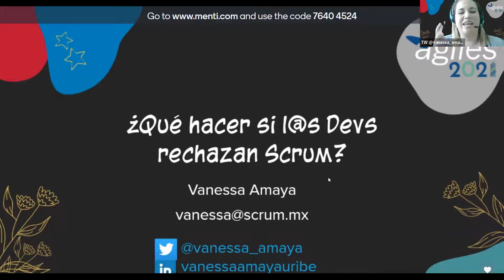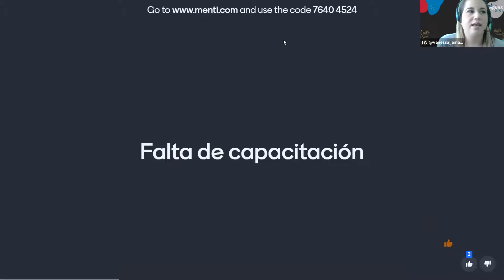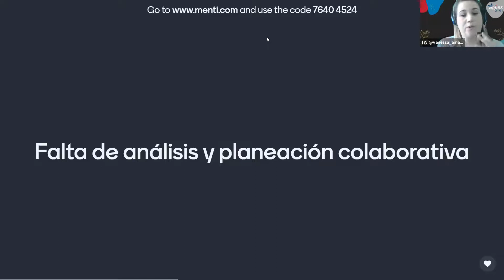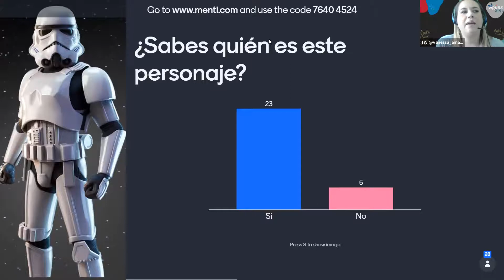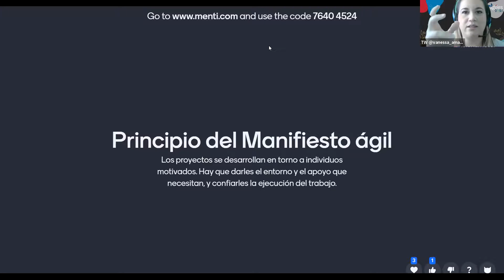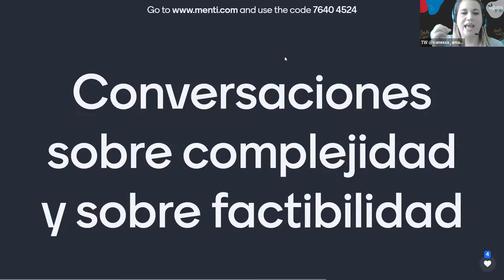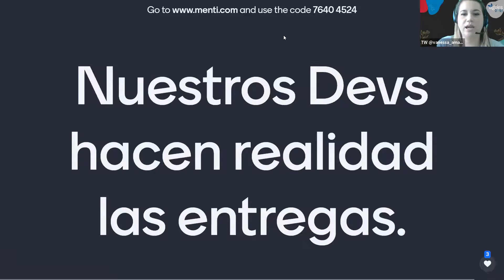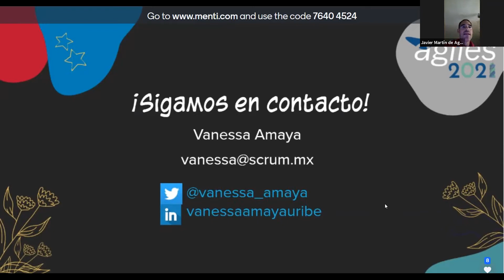2021 - ¿Qué hacer cuando l@s Devs rechazan Scrum?